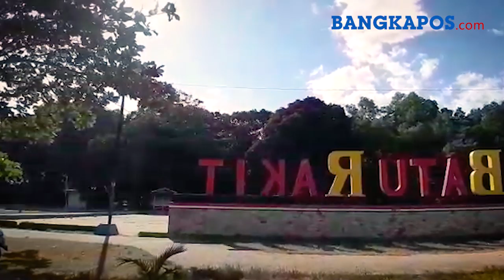Wisata Pantai Batu Rakit Muntok, Bangka Barat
BANGKAPOS.COM, BANGKA - Pantai Batu Rakit yang berada di Kecamatan Muntok, Kabupaten Bangka Barat salah satu tempat wisata yang banyak dikunjungan oleh warga

Susunan batunya yang berukuran besar, serta keindahan pantainya menjadi daya pikat tersendiri bagi wisatawan.

Pantai Batu Rakit juga kelola cukup baik oleh pemerintah daerah. Berbagai fasilitas umum untuk pengunjung pun disediakan. Bahkan arena bermain bagi anak-anak dan dewasa pun disediakan.

Namun sayang, pantai yang indah ini kurang terjaga. Masih saja ada masyarakat dan wisatawan yang nakal hingga membuang sampah sembarangan.

Tampak sampah plastik dan botol masih menghias bibir pantai berpasir putih dan bersih ini. (Bangka Pos/Hendra)